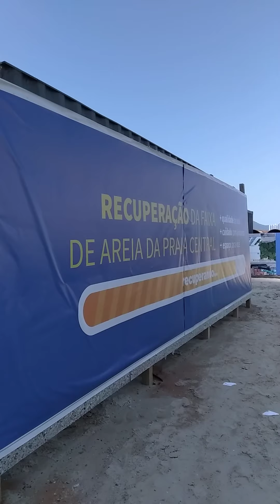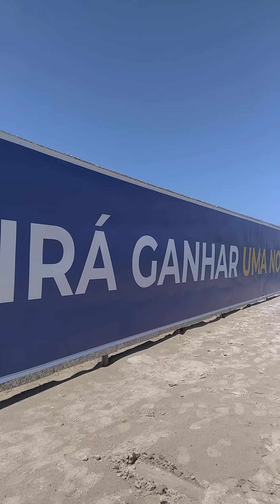Recuperação Da Faixa De Areia Da praia Central.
Balneario camburiu